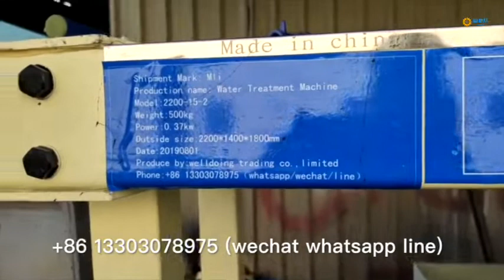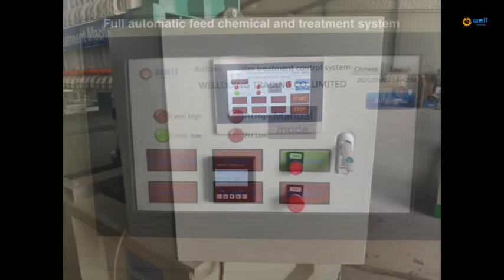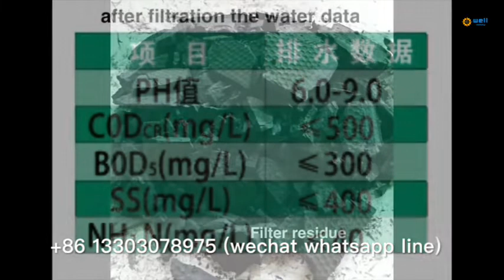Automatic dosing plastic pellet waste water treatment equipment